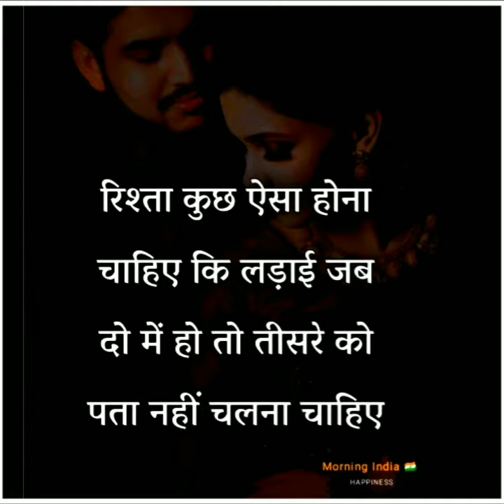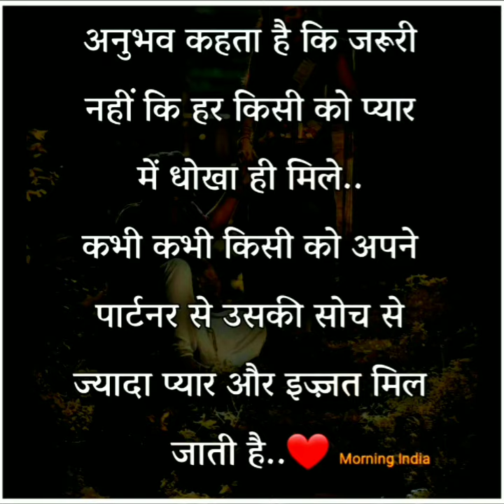Hindi suvichar । रिश्ता कुछ ऐसा होना चाहिए कि। Sacchi baatein। Hindi quotes। Good thoughts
About this video :- रिश्ता कुछ ऐसा होना चाहिए कि